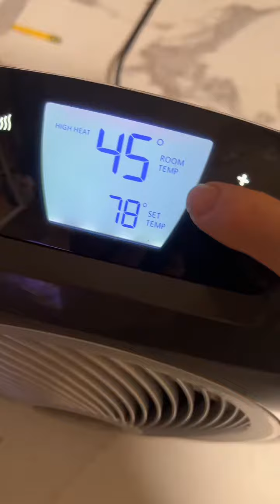To cold to work so im making this video! Lol Someday we will have the money to fix the issue but unt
To cold to work so im making this video! Lol Someday we will have the money to fix the issue but until then when its winter ill be cold!